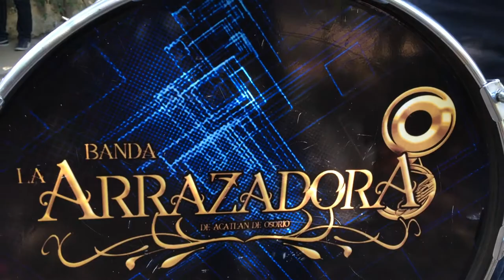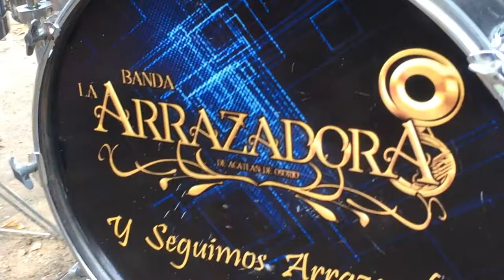Banda Arrasadora de Acatlan de Osorio (ensayando)